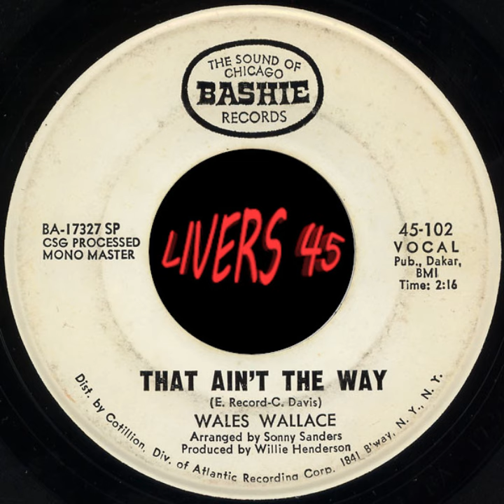WALES WALLACE~THAT AINT THE WAY~BASHIE